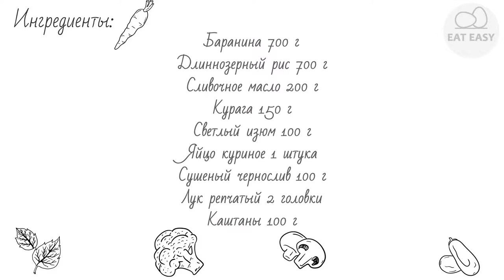Азербайджанский плов с бараниной и каштанами КРАСИВО!